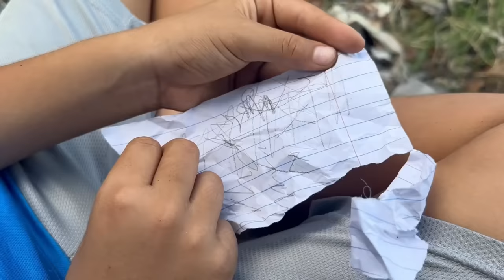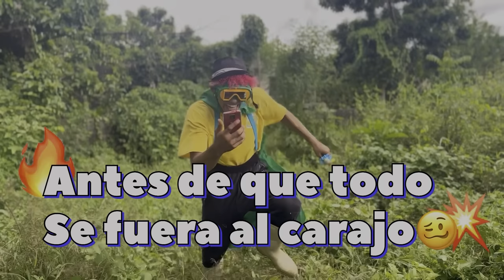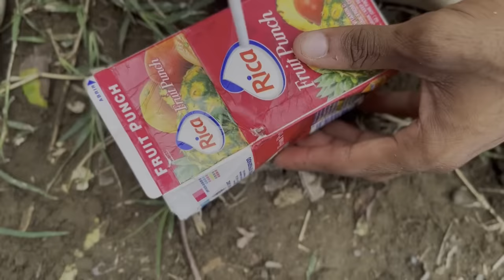LAS OCURRENCIAS DE MARQUILIO * la pelicula 9 * 😂🤪